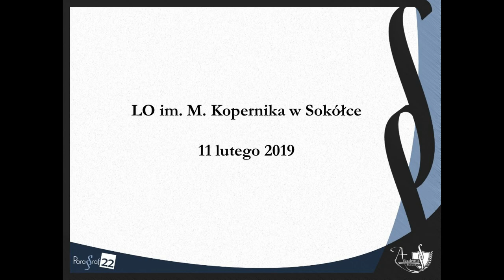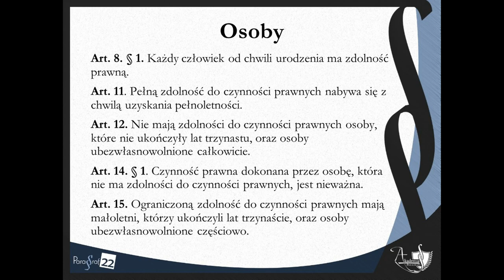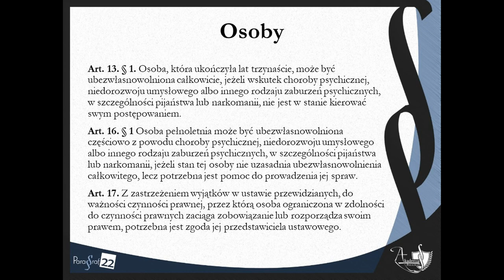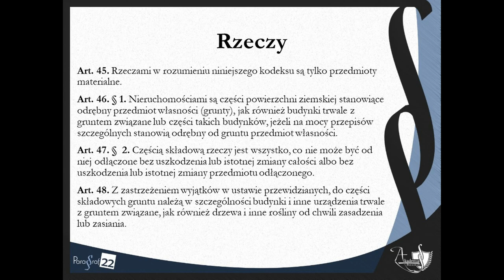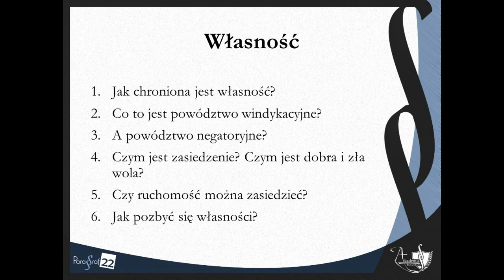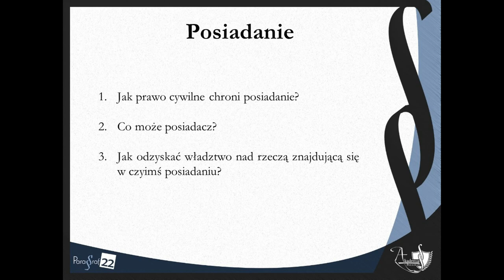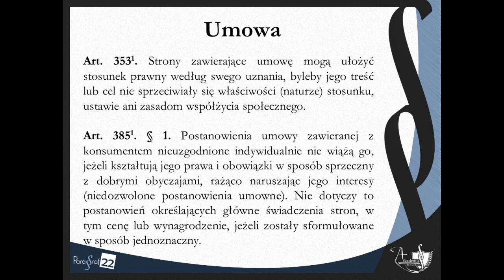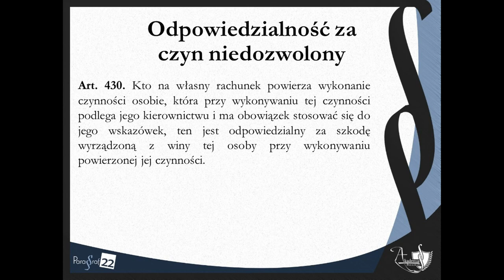Akademia Paragrafu - blok V - Prawo cywilne cz. 1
Zapis wykładu, który odbył się 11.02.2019 w LO im. M. Kopernika w Sokółce.

Wykład dotyczy zagadnień prawa cywilnego.

Wygłoszony został przez Jagodę Kołodziejczuk oraz Piotra Modzelewskiego - członków Towarzystwa Inicjatyw Prawnych i Kryminalistycznych Paragraf 22.

Akademia Paragrafu to bezpłatny projekt edukacji prawnej i obywatelskiej organizowany przez Towarzystwo Inicjatyw Prawnych i Kryminalistycznych Paragraf 22 – organizację pozarządową z siedzibą w Warszawie. Uczestnikami Projektu są zespoły uczniów z całej Polski, ekspertami z kolei są członkowie Towarzystwa Paragraf 22. Posiadamy wieloletnie doświadczenie w prowadzeniu działań edukacyjnych dla młodych osób, a jako że sami nie tak dawno skończyliśmy liceum i studia, to wiedzę przekazujemy w sposób ciekawy, nieszablonowy i praktyczny. Projekt przygotowaliśmy z myślą o młodych ludziach stojących u progu dorosłości, czyli w okresie życia w którym można się spodziewać starcia z prawem cywilnym, karnym czy administracyjnym. Naszym celem jest pokazanie licealistom, jak można się w tym odnaleźć oraz jak świadomie działać.

Projekt "Akademia Paragrafu" jest współfinansowany ze środków Narodowego Instytutu Wolności - Centrum Rozwoju Społeczeństwa Obywatelskiego w ramach Programu Fundusz Inicjatyw Obywatelskich na lata 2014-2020.